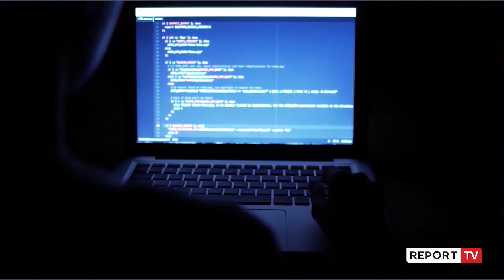Peleshi për aksionin e policisë në kampin e MEK:Nuk do lejojmë krijimin e ‘ishujve’ ku shkelet ligji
reportTV lajmeshqip lajme Ministri i Mbrojtjes, Niko Peleshi në reagimin e tij lidhur me aksionin e policisë në kampin e MEK në Manzë, shprehu mbështetjen e plotë të tij mbi sjelljen e policisë gjatë kontrolleve ndaj muxhahedinëve.